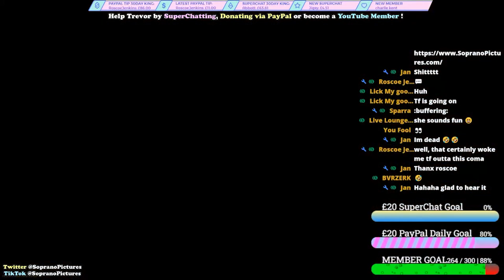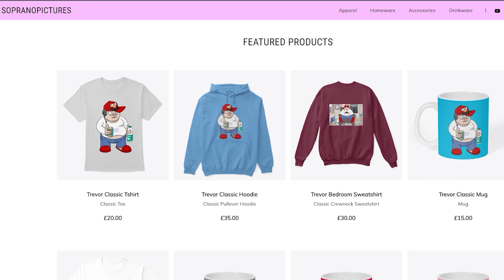Trevor Talks to Scottish Girl: SopranoPictures